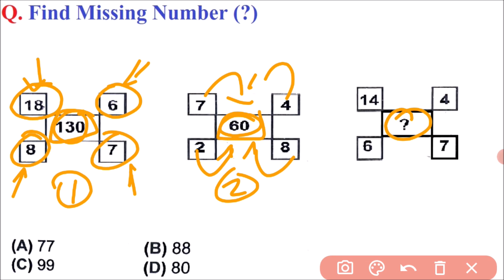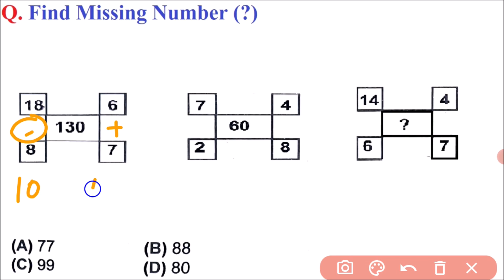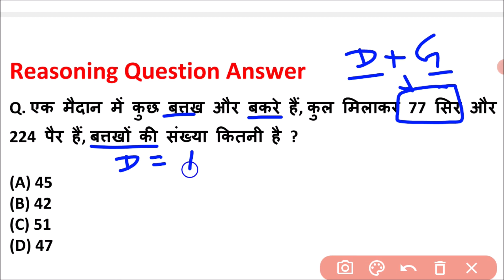Reasoning | Reasoning important question answer | Reasoning for ssc,bank,railway | study read out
Reasoning | Reasoning important question answer | Reasoning for ssc,bank,railway,cet |study read out